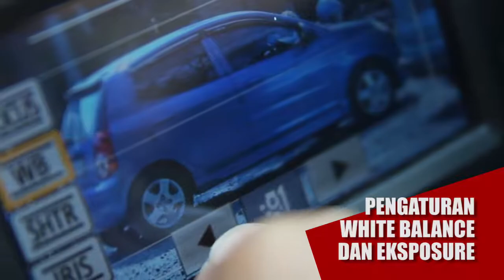Video Pembelajaran PERSIAPAN KAMERA VIDEO